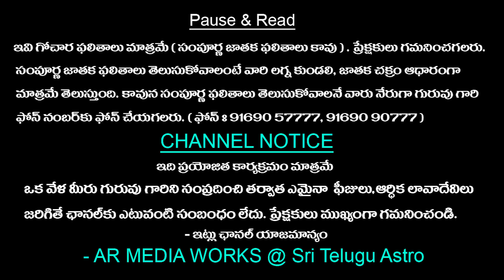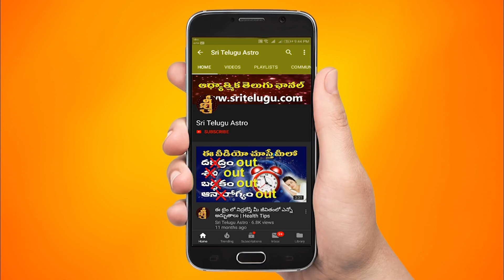01-FEBRUARY-2023 || TodayRasiPhalalu || Daily jathakam || Horoscope || Sri Telugu Astro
01-FEBRUARY-2023 || TodayRasiPhalalu || Daily jathakam || Horoscope || Sri Telugu Astro